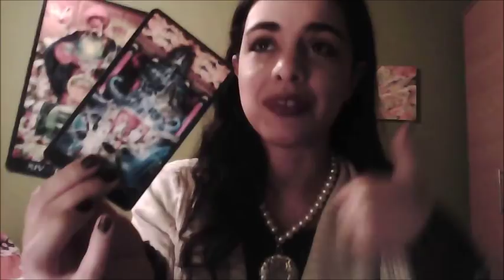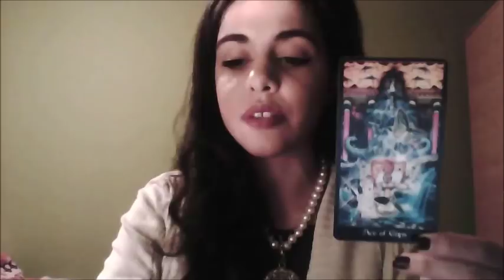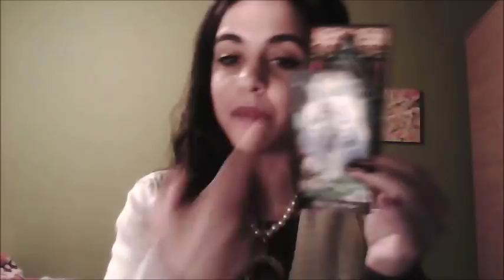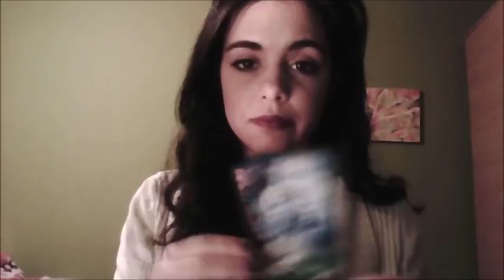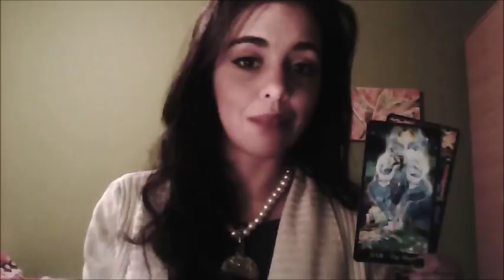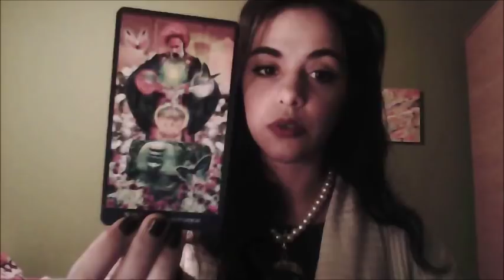CAPRICORN - JANUARY 2018 INTUITIVE TAROT READING